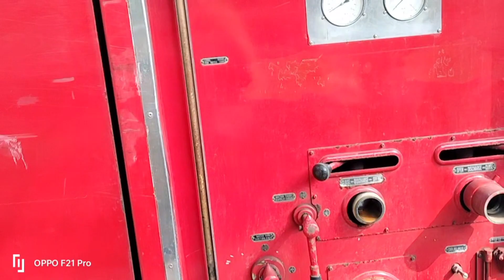আগুন লাগার মিনি ভ্লগ।।কিভাবে কার বাসায় আগুন লাগলো আপনাদের সাথে শেয়ার করছি।।